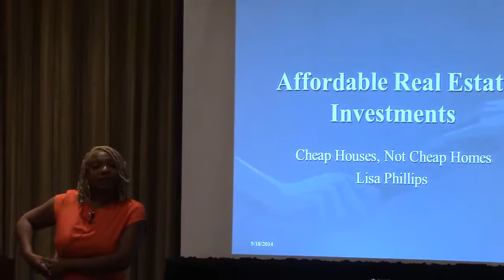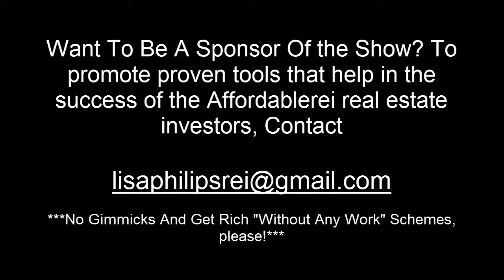Who's Coming With Me To The DC REI EXPO 2015??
If you want to contact me for FREE, sign up for a 30 minute consultation regarding Financial Freedom, Early Retirement and travel through real estate investing, or even how to create an income property from your current residence, sign up here! Its FREE for the first call, but very accessible $45 for each session.

Get a FREE copy of the international bestselling book "Investing In Rental Properties For Beginners" By Lisa Phillips - just pay shipping! (Spanish version available too!)

Get your guide to Estimating Common Repair Costs Training for just $9 + Worksheets + Worksheet Video Demonstration

Book A Rental Property Strategy Session Here!

Want To Educate Yourself On Crypto and Become An Expert In Easy To Follow Way? Check Out This carefully laid out workshop series - I am trying to help 2 million black people invest In Crypto In 2021. Learn how I EASILY out earn my rental properties with super simple crypto currency strategies:
How I Made $130,000+ Investing In Crypto In 3 Years With Super Simple Strategies
Part 1 - Signing Up And Buying Your First Crypto, Avoiding High Fees, And Security
Part 2 - Which Crypto Should I Buy?? Crypto Due Diligence - Doesn’t Have To Be Technical
Part 3 - How I Made $35,000+ Investing In Exchange, Wallet, And Infrastructure Coins
Part 4 - Legally Avoiding Taxes With A Solo 401k, And Other Anonymous Means
Part 5 - Passive Income With Easy And Low To Medium Risk Staking For 1-20% APY

Join Our Crypto Alchemy Group Where A Group  Powerful Manifestors Combine The Masculine And Feminine Investing Principles (logic, numbers, AND INTUITION) where we visualize, affirm, group intention setting/holding, and manifest our crypto currency portfolio - vibe higher instantly -  Sign up here!

Want a free vision session? Let's talk about not only about what the best way for you to invest is, but also WHY you're investing and what you hope to bring into your life that you don't have now.
Apply NOW For Your Free Strategy Session with Lisa to Discover How You Can Get $800-$2200 Of Passive Monthly Rental Income…Guaranteed!

To Always Manifesting Riches,
Lisa

Buy The 11x Bestselling Book On Amazon "Investing In Rental Properties For Beginners"
Don’t Be A Broke Author! Learn How To Earn $2000-$4,000 A Month In Books Sales Every Month - Learn specific strategies to quickly create thousands in income which EASILY build over time. Passive Income is the highest vibrating types of income - it works so well with spirit and manifesting and your purpose!
Automate And Learn How To Outsource Everything (Even Your Email Inbox) And Automate Passive Income Sales.
Angelic Healing and Manifesting Abundance

Want to attract more money, heal yourself at the soul level, and become a master manifestor who can manifest on demand? go and get the free download guide, free healing sessions, and access to our community of soul warriors.